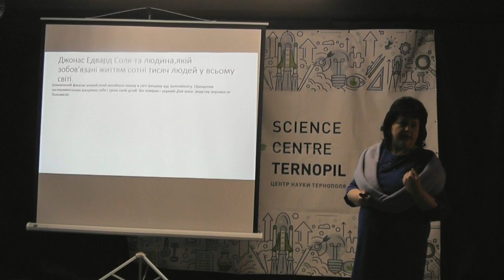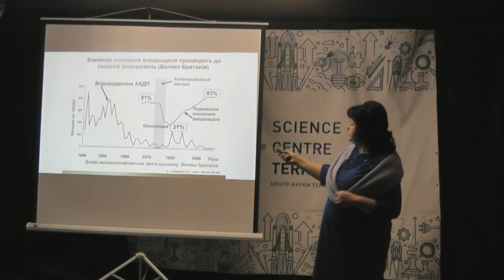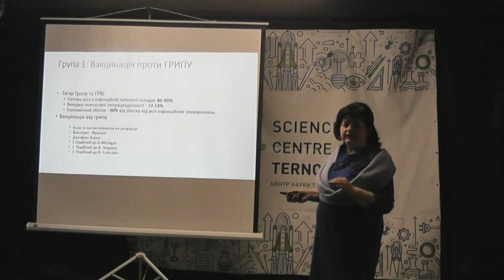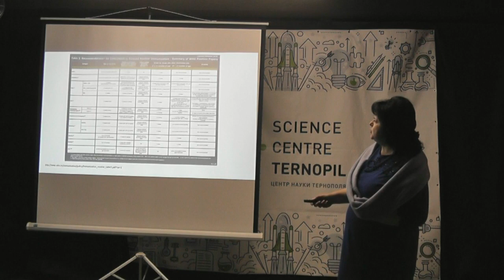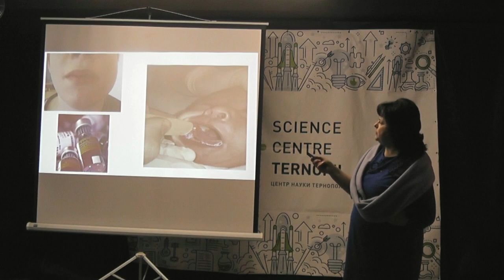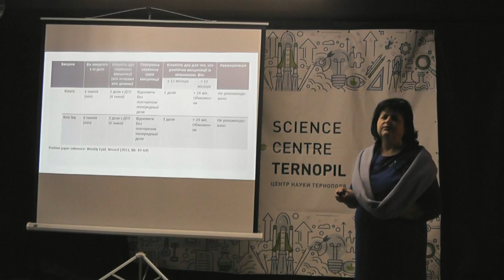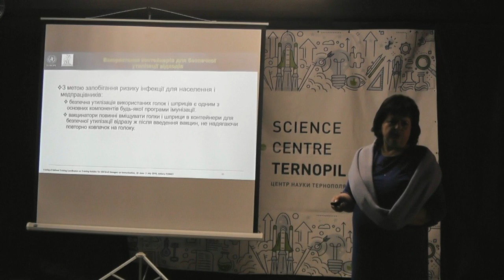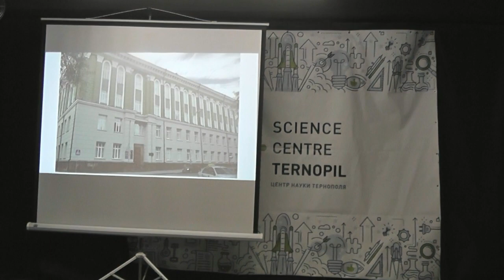15 хвилин про вакцинацію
«У 1796 році англієць Едвард Дженнер вперше переміг невидимого, але смертельного ворога – натуральну віспу. На наступні 200 років розгорнулася справжня війна із вірусами й інфекціями. Чому ж у ХХІ столітті частина людей вирішує капітулювати?
Як працює вакцинація, що таке керовані інфекції і як уникнути вірусного захворювання, навіть якщо вірус постійно змінюється, розповість кандидат медичних наук Світлана Никитюк» –

15х4 – это международное движение молодых ученых и фанатов науки. Мы хотим, чтобы люди выступали и делились знаниями.